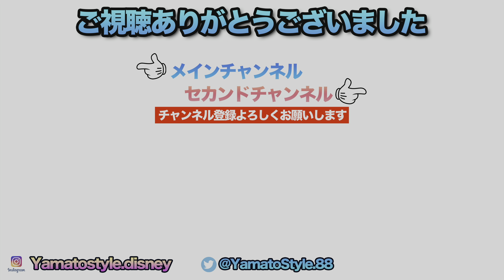Every Morning 30sec Disney 2024.6.4